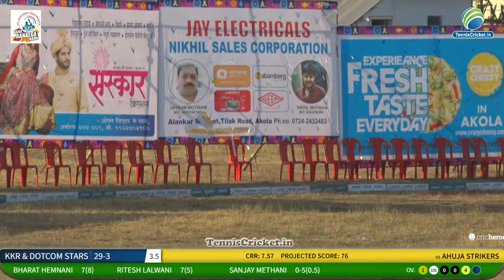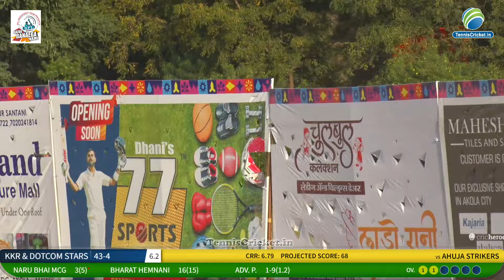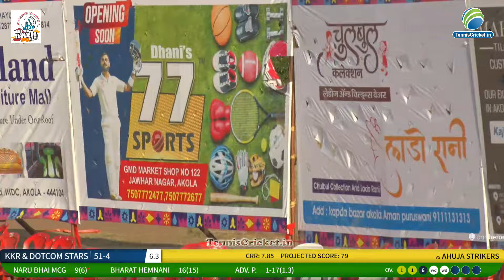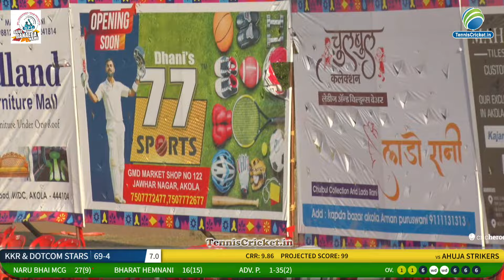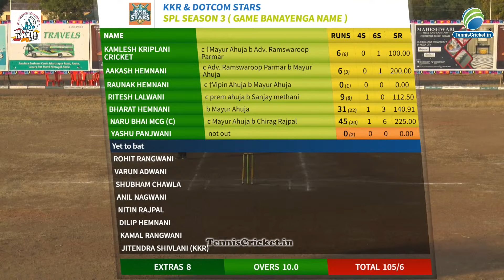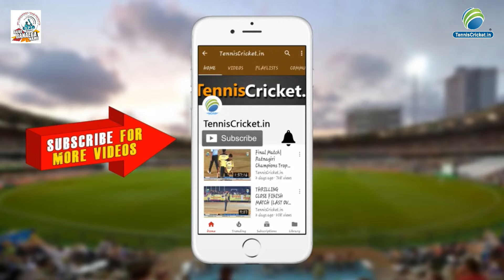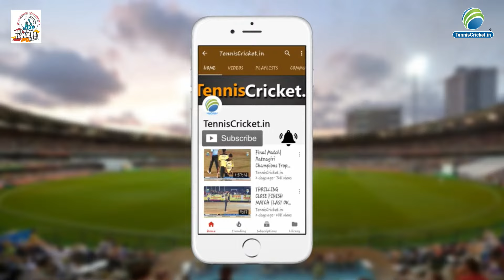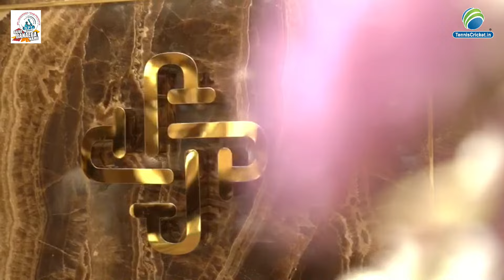AHUJA STRIKERS vs KKR & DOTCOM STARS || Sindhi Premier League -2024